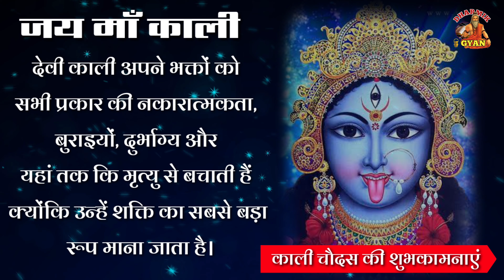Kali Chaudas Wishes in Hindi | Happy Kali Chaudas Status 2021 | Kali Chaudas quotes | Dharmik Gyan